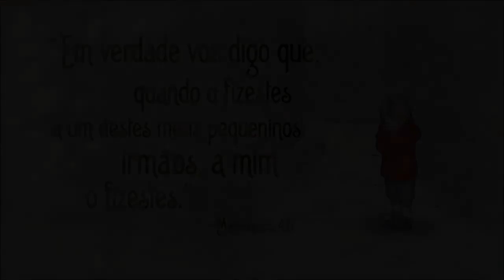O Verdadeiro Significado do Natal! ♥ Feliz Natal 2019 ♥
CURA E COMPARTILHE ESSA LINDA MENSAGEM